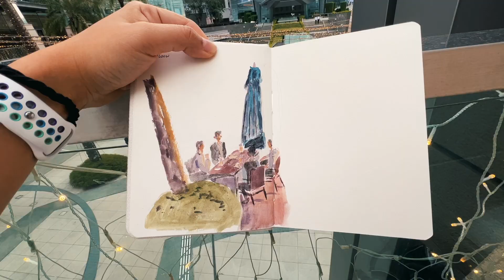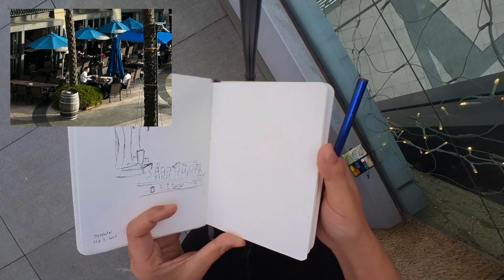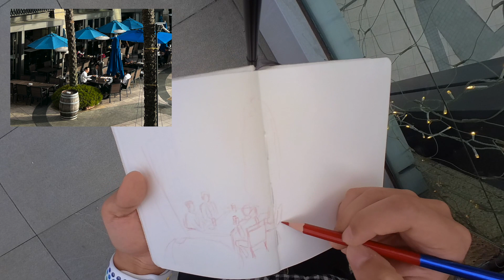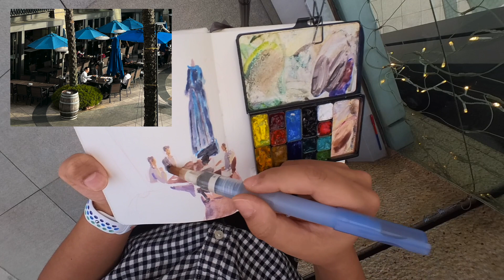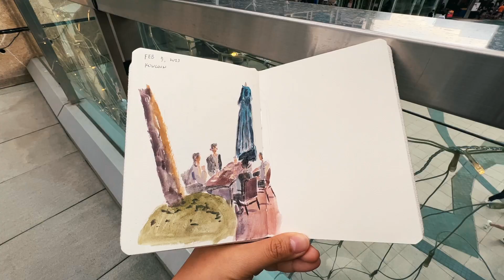Racing against golden hour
We race against time here to catch warm light and cool shadows during golden hour. I sketch this scene in isolation, something I’m doing a lot in this sketchbook for some reason. Where’s your favourite place to catch golden hour?

Kuretake waterbrush set
Holbein watercolour 5ml set
Permanent white gouache
Etchr hot press A6
Prismacolor Verithin

Camera gear:
Sony ZV-E10
Sony wide lens
Sony wireless mic
Insta360 Go 2 (get a free lens guard!)
iPhone 13 Pro
Phone lapel mic
Small tripod
SmallRig Super Clamp 5.8 Inches
5TB Harddrive
Blue Snowball Ice

00:00 Intro
02:55 Pencil sketch
04:15 Watercolours
07:20 Results

Mail:
Rebecca Isjwara
General Post Office
Hong Kong

ABOUT ME:
Hi there! I'm Becky, and I spend my free time sketching around Hong Kong. I make videos about my adventures as well as some tips and tricks I've picked up along the way.